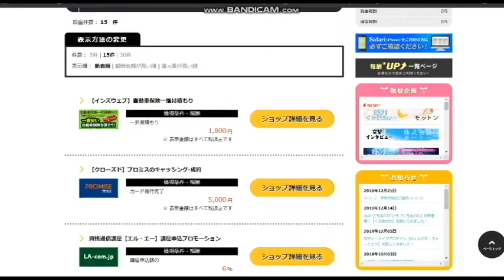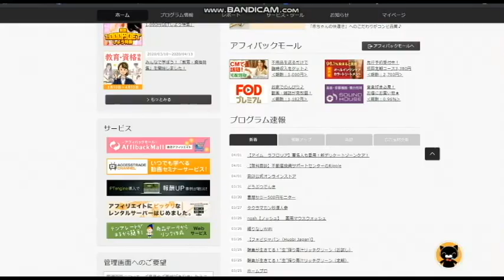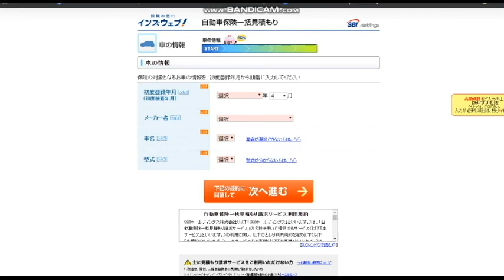【隠居TV】自己アフィリエイト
自己アフィリエイト講座：講師「椎木康晴」

2020年4月20までの従来版「速稼塾」